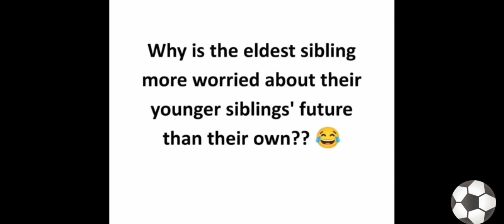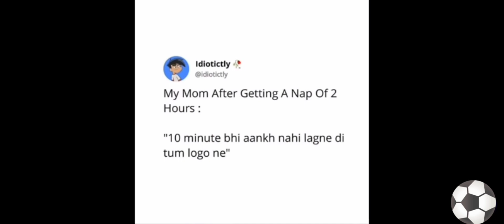funny memes collection 😂